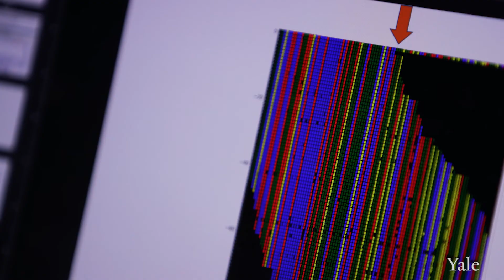What Is The Role of Mentorship In Student Research?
For more information student research at Yale School of Medicine,